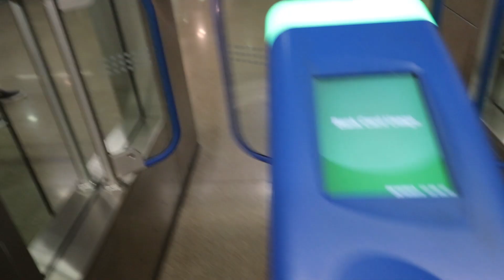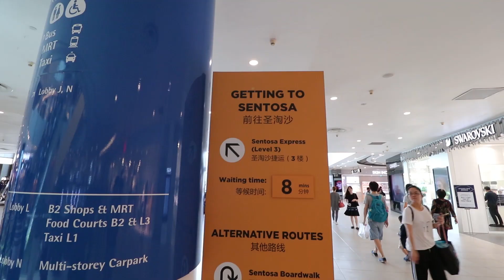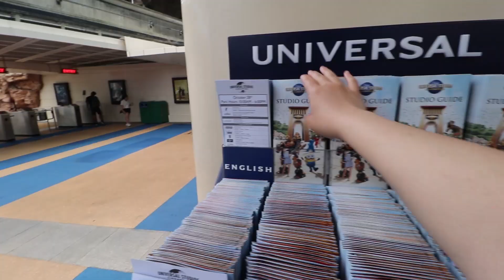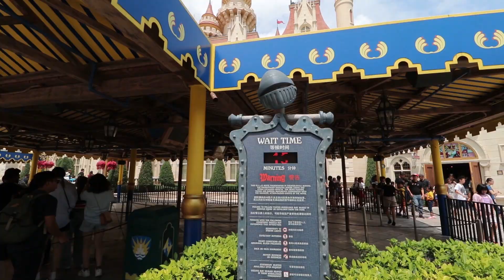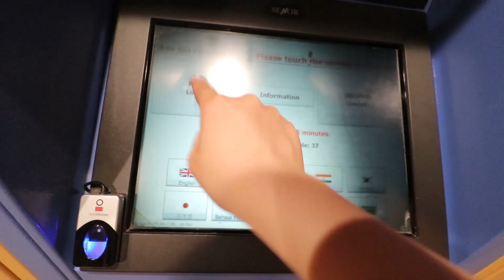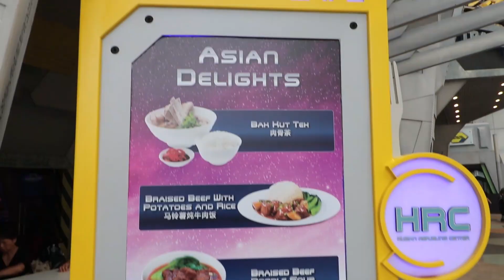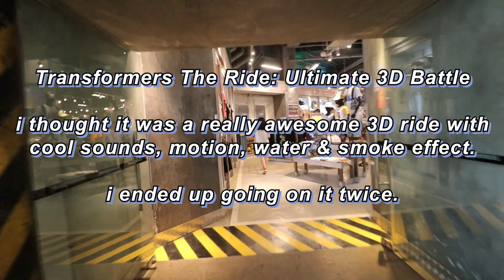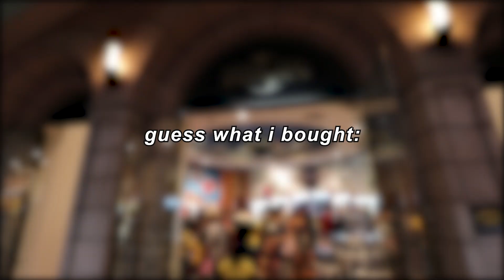I Went to Universal Studios Singapore Alone | Things to do in Singapore 2020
Answer: trick question i didnt end up buying anything
i didn't book tickets in advance (because i didn't know if i was going to be able to fit this in my trip) so i bought tickets on the day for $79 SGD.

I Went to Universal Studios Singapore Alone | Things to do in Singapore 2019  (Singapore Travel Guide 2019)